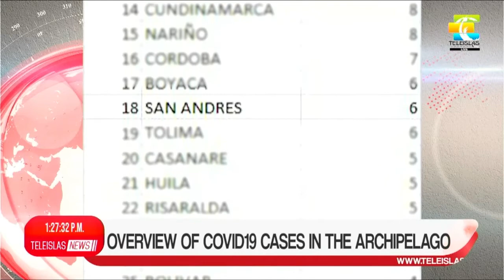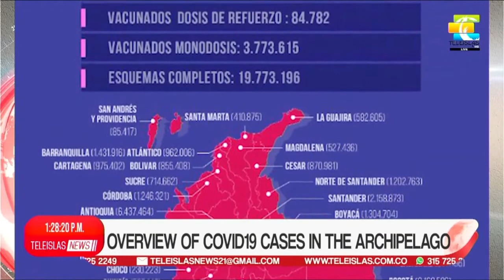TeleislasNews Midday Emission - 21/10/2021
1.Velolia´s call for the proper use of sewage systems
2. Teacher´s strike in the department is lifted.
3. Proposal for the creation of a departmental museum.
4. Citysens denounce water dumping "Round the Rock"
5. Meeting on tourism safety in the department.
6. Overview of Covid-19 cases in the archipelago.
7. Sports Skating preparation continues.
8. SPorts Sports integration in San Andres.